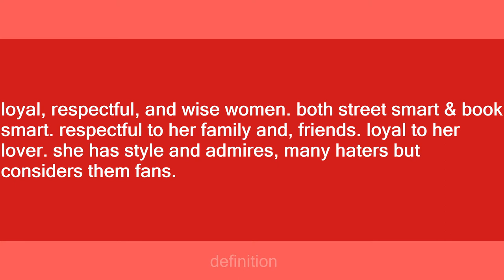trap queen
Slang flashcards: